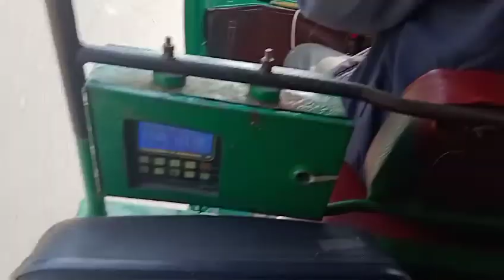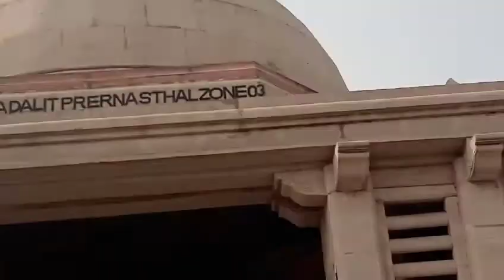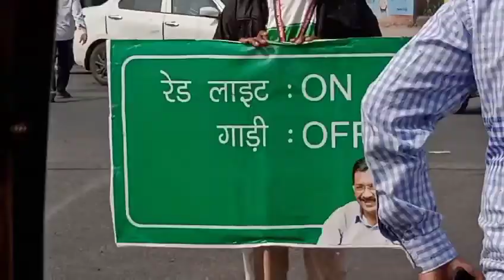Mere vlogs kyun nhi aa paye😔😔Journey Delhi to Kanpur.🙂🙂.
@Sufiya begum
Instagram i'd